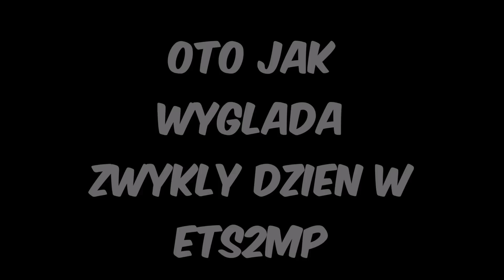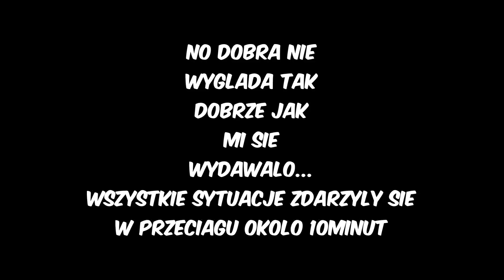Typowy dzień w ETS2 na Multiplayerze :D (1080p, 60fps, ULTRA SETTINGS)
Jak w 10 przeciągu minut wydać ponad 100k Euro? Wbij na ETS2mp i baw się dobrze unikając innych kierowców! :D